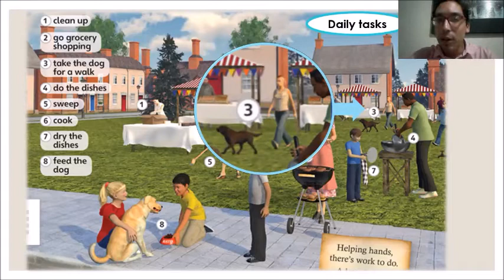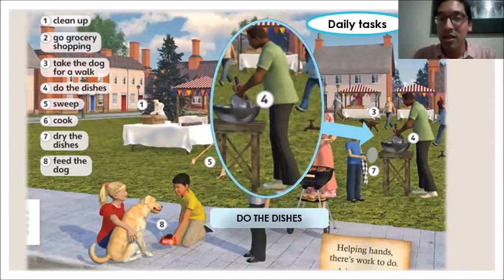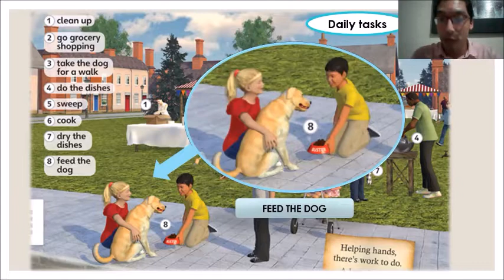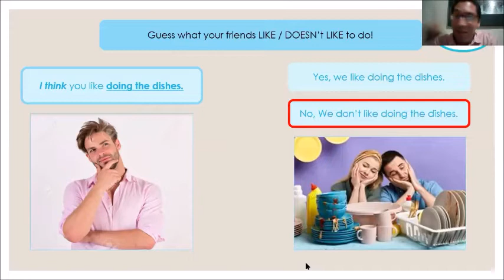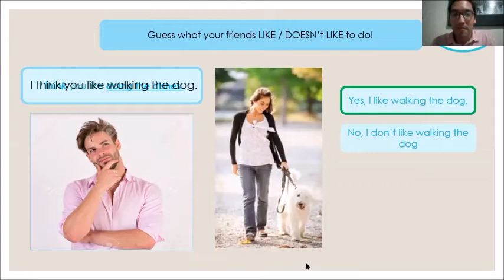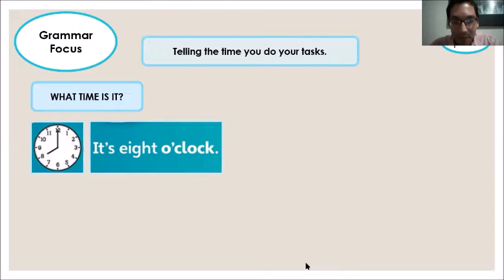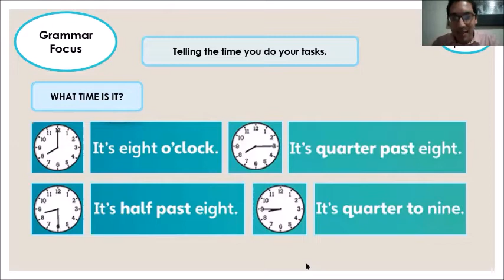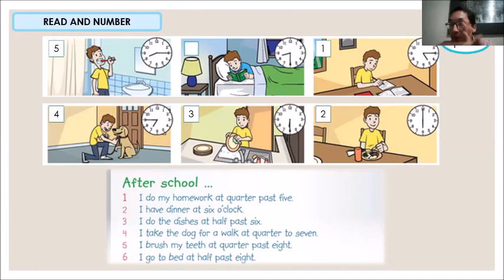Daily Tasks + Time [Part I] Movers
Hey, folks! Do you help your parents at home?
Let's talk about your responsibilities with DAILY TASKS!